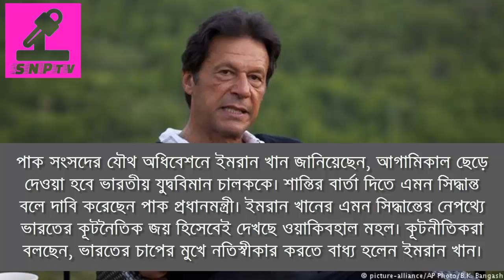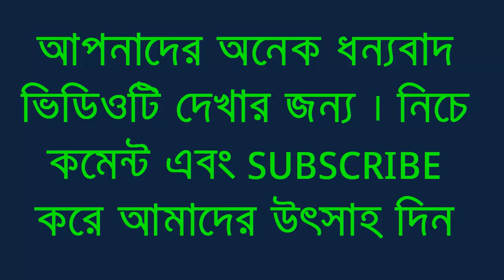আজ মুক্তি পাচ্ছেন বায়ুসেনার সেই বিমানচালক ! দেখুন বিস্তারিত